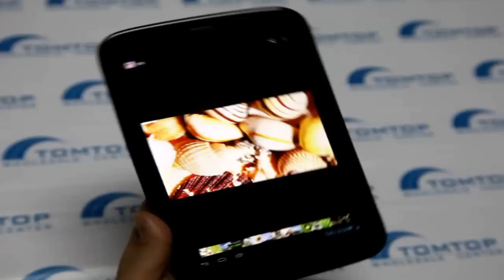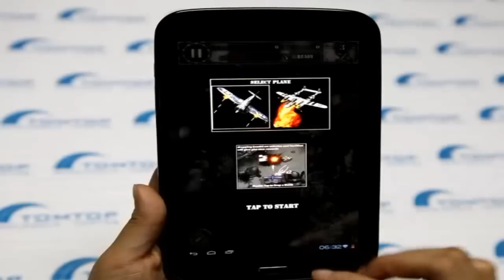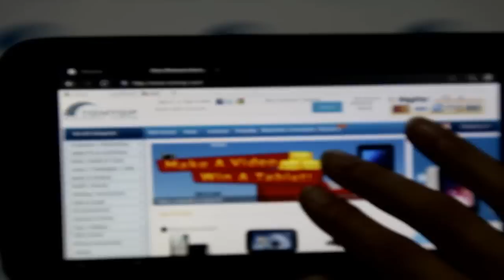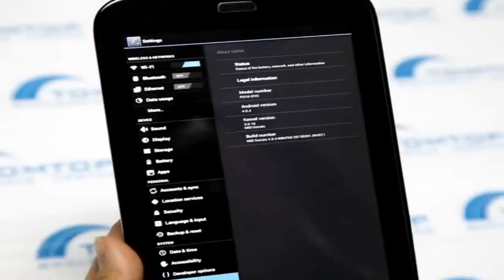TOMTOP Wholesale 7" Quad Core 1.4GHz Android 4.0 Tablet PC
This is a recommended 7inch Tablet PC which features superior design, easy application and top performance. It is based on Exynos4412 Quad Core 1.4GHz and Mali-400 MP GPU, runs on Android 4.0 OS, has 2GB DDR3 RAM, 16GB ROM and dual cameras. Its usability is unmatched, the 5 point-touch IPS Capacitive Screen with a resolution of 1280 * 800 pixels and the built-in HDMI/ WIFI/ G-sensor/ GPS/ Bluetooth can satisfy your all needs and change your burdensome life and work!